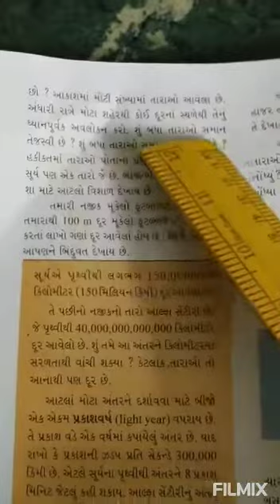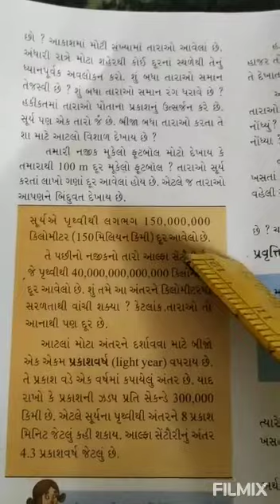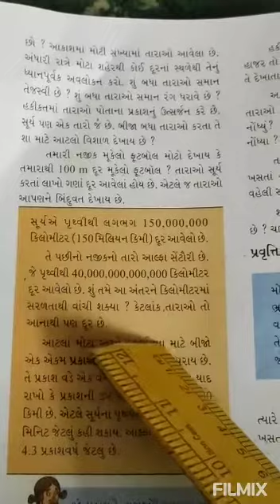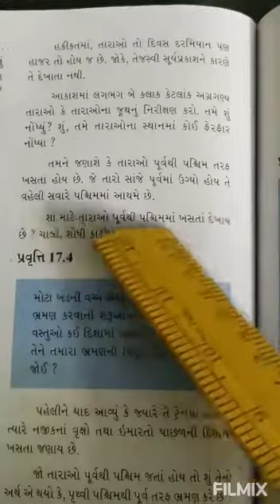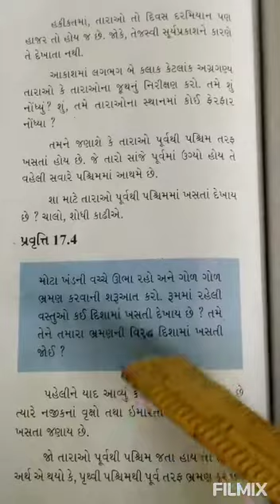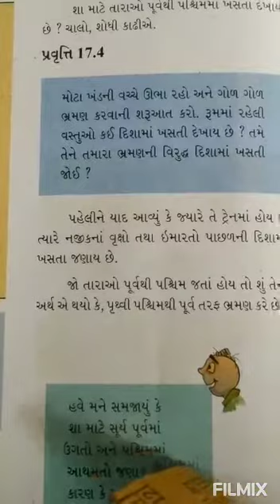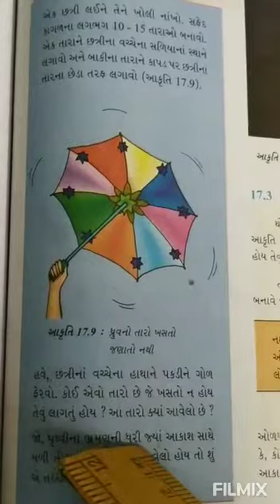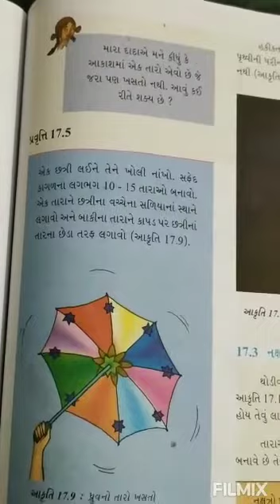STD. 8 SCIENCE CHAPTER 17